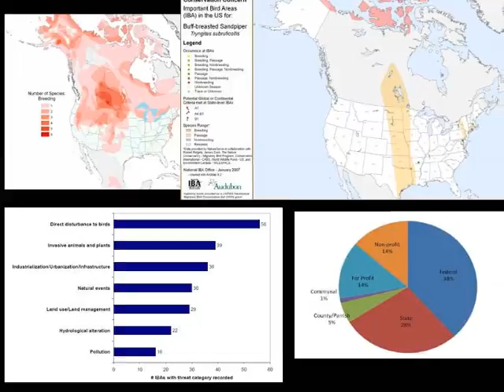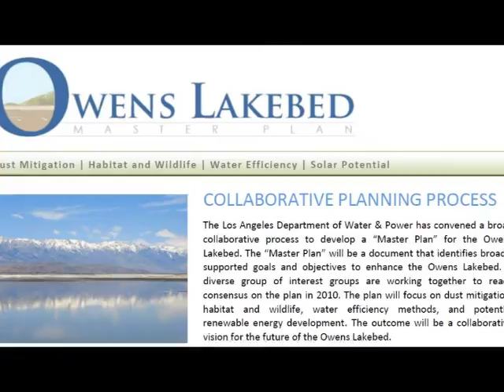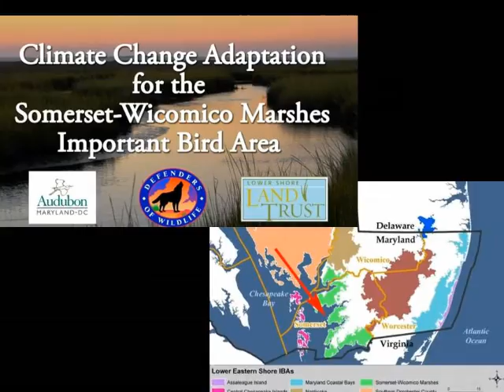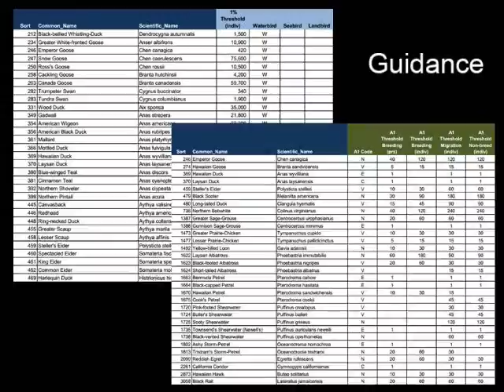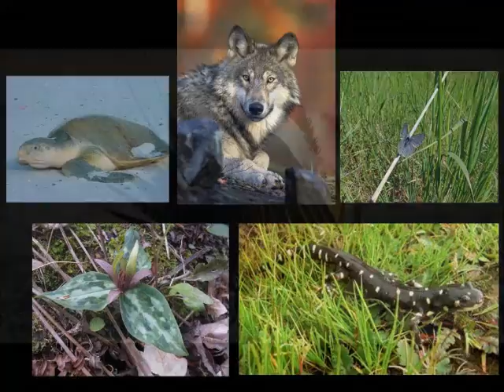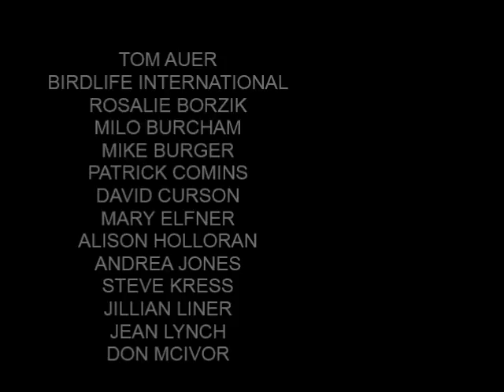Conserving Important Bird Areas in the United States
The Audubon network, in coordination with partner organizations, is fighting to minimize and reverse the effects of human activities and climate change on birds and their habitat through programs like the Important Bird Areas Program, a global initiative of BirdLife International. Across the country, volunteers and organizations are involved with conservation activities at Important Bird Areas.

Produced by Audubon, this video offers background about the program and highlights state, regional, and national conservation activities.